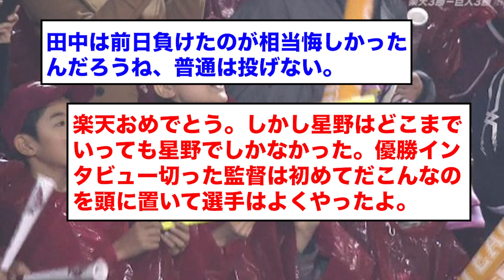【ドラマ】田中将大、前日160球完投からの翌日志願の登板wwwwwwww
引用URL